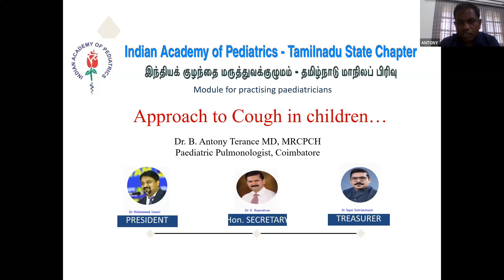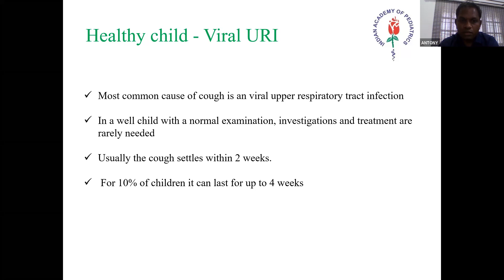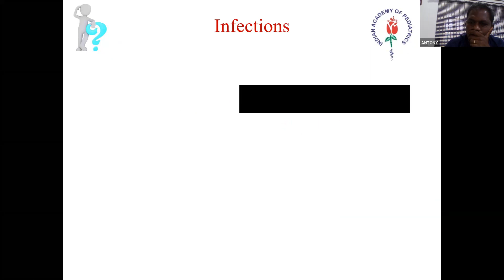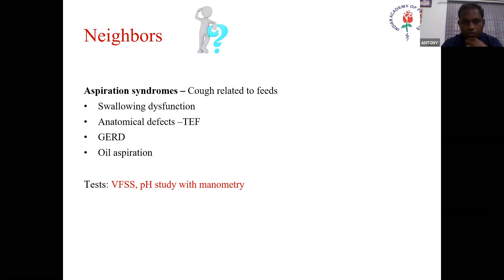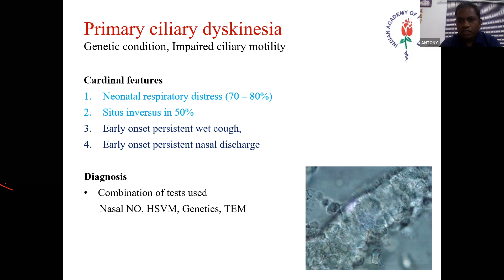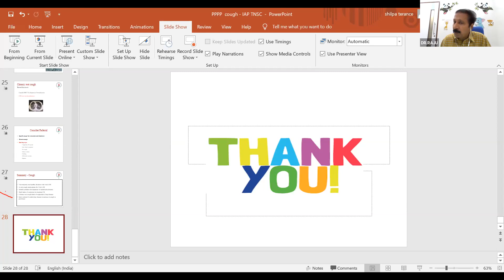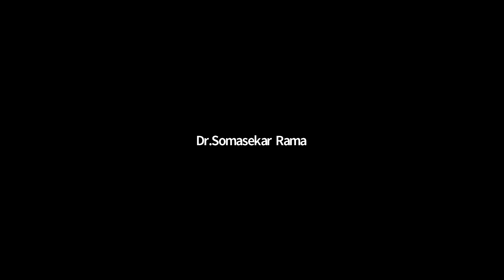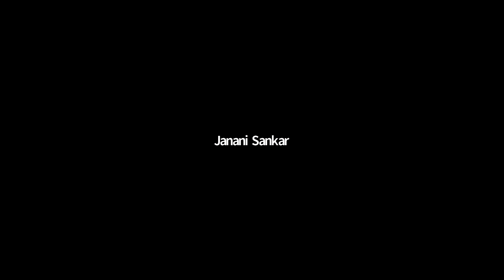Pearls in Primary Care - Cough by Dr. Antony Terrance